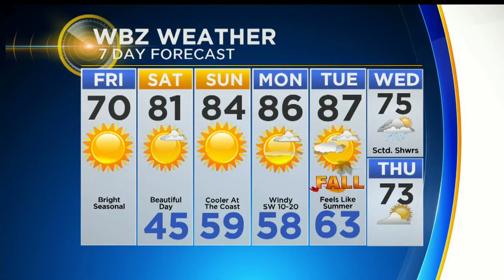WBZ Midday Forecast For September 19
Zack Green has your latest weather forecast.